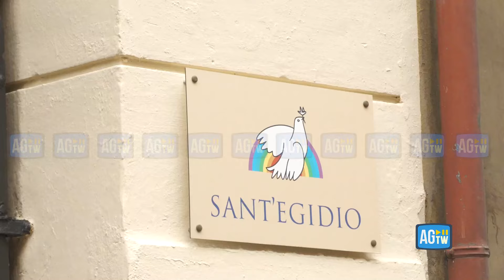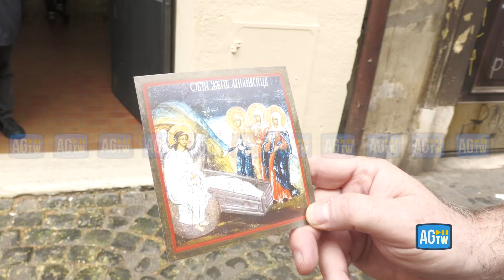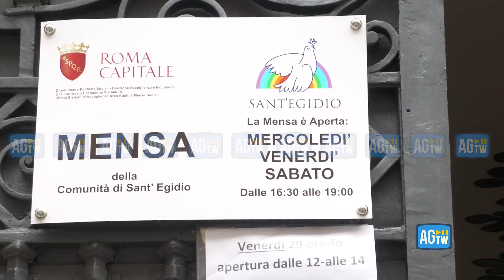Pasqua, quasi 500 persone al pranzo della Comunità di Sant’Egidio a Roma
Il pranzo della solidarietà in occasione della Santa Pasqua presso la comunità di Sant'Egidio che festeggia a Trastevere aprendo le porte a poveri, migranti e senza fissa dimora: «per non lasciare nessuno da solo». La mensa di via Dandolo si riempie di volontari e tutti gustano in compagnia il tipico menù pasquale.